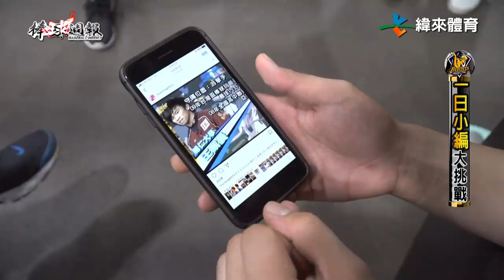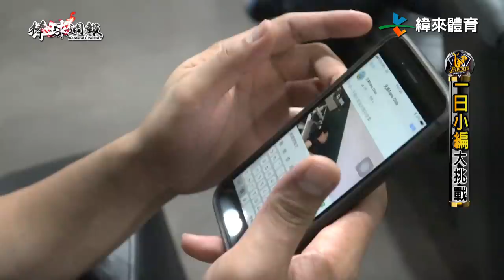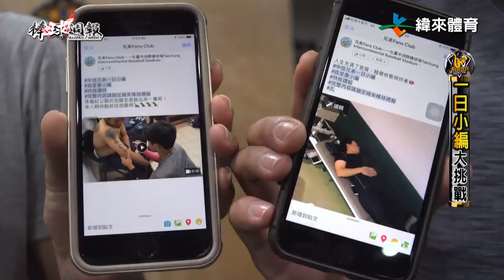20180617棒球週報【柏豪、子賢 一日小編大挑戰】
為了迎接六月畢業季的到來，棒週小組邀請到中信兄弟 詹子賢 及 陳柏豪 體驗粉絲團一日小編，現在就來看看詹小編和豪小編的工作狀況吧。